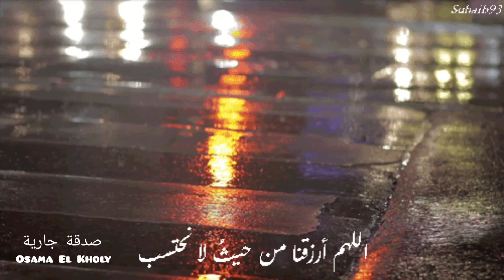فمن اوتي كتابه بيمينه💜الشيخ_المنشاوي